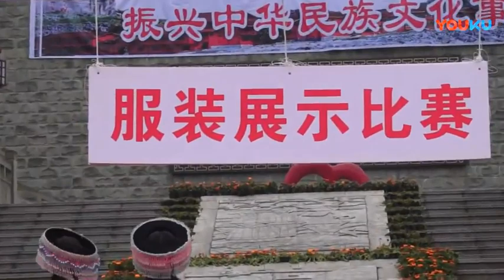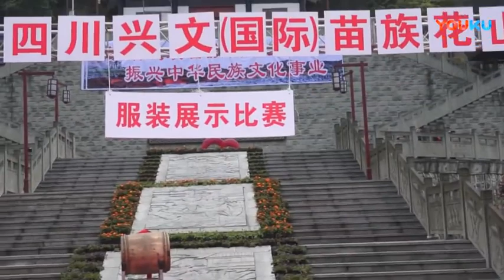Hmong clothes of Xingwen, Sichuan Province.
Hmong of Xingwen, Sichuan Province, China. 苗族传统服装展示 2017兴文苗族花山节